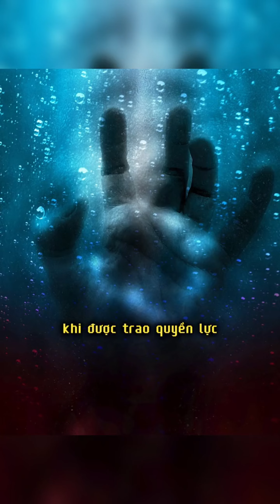Thí nghiệm tâm lý nhà tù Stanford